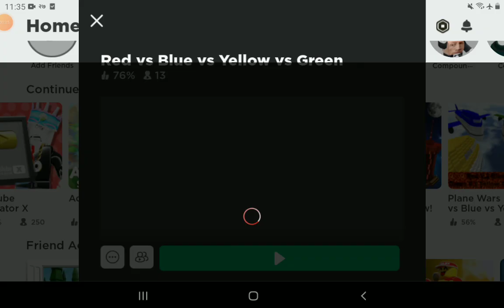Roblox but green vs blue vs red vs yellow || click this video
About this channel : This channel is gaming or entertainment channel

About me : Iam from Nepal Chitwan Bharatpur 6 Chockbazar And iam 12 years old my real name is I can't tell you 😅😅😅😅 I read in class 5

My dream : Become big youtuber and cross 1k

First qna in 100 subscibers